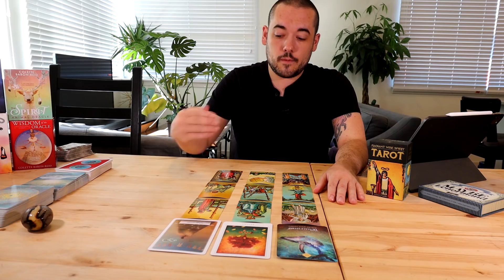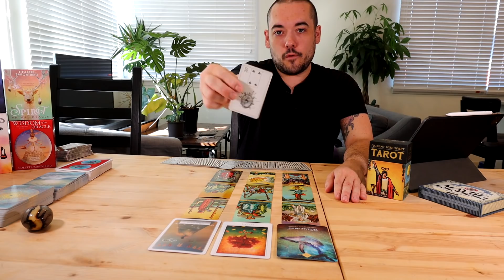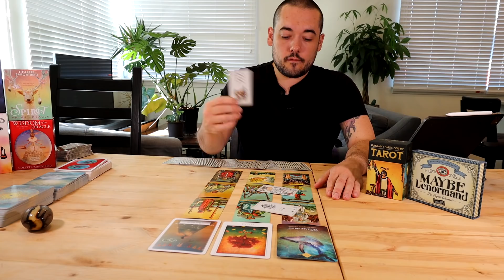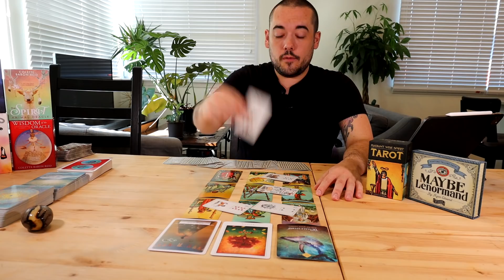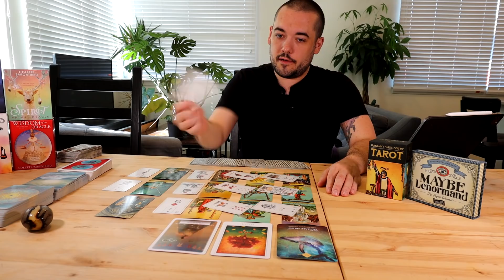Capricorn "Amazing! Demanding Your Worth And Getting It!" August 3rd - August 9th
Monday: Water Signs (Pisces, Cancer, Scorpio)
Tuesday: Air Signs (Gemini, Libra, Aquarius)
Wednesday:  Fire Signs (Aries, Leo, Sagittarius)
Thursday: Earth Signs (Taurus, Virgo, Capricorn)